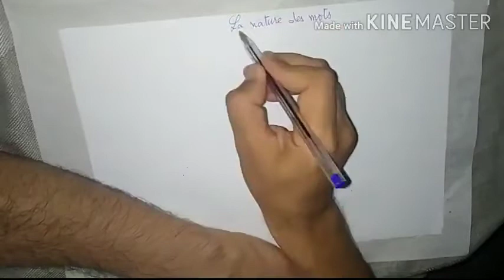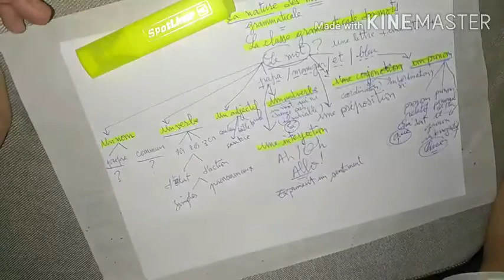La nature grammaticale des mots مهم جدا للمقبلين على مباراة التعليم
Quelle est la nature grammaticale du mot souligné dans la phrase et quelle en est la fonction grammaticale ? C'est une question fréquente qui se pose lors des examens d'entrée aux centres de formation des enseignants du primaire soit à l'écrit ou l'oral. La leçon de cette vidéo répond à la première partie de cette question, et une prochaine vidéo expliquera la partie concernant la fonction grammaticale.